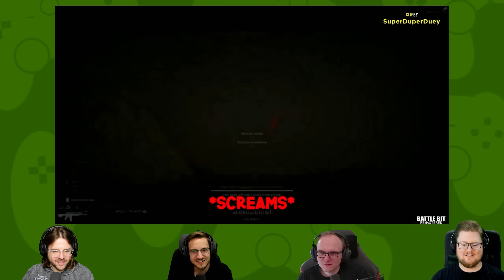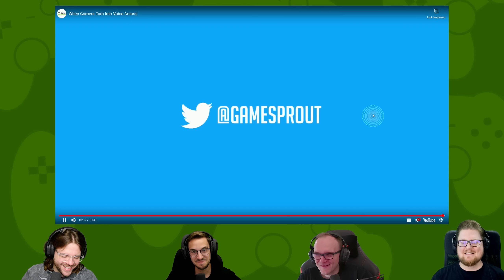React: When Gamers Turn Into Voice Actors!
Es macht alles epischer!

Hauptkanal - Stream-VODs - Best-ofs - Fragen an uns - Merch - PCs - Stühle - Buch - Podcast